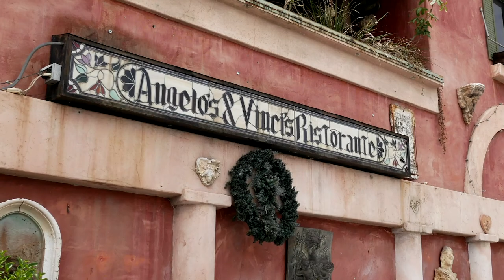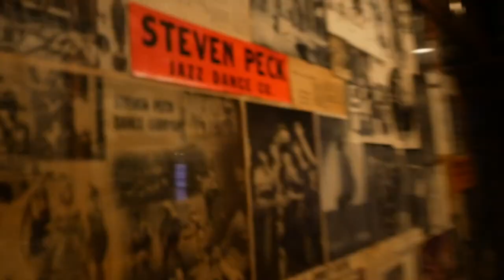Farewell to the Delightful Décor and Atmosphere of Angelo's & Vinci's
Closing its doors at the beginning of August, Angelo’s and Vinci’s Ristorante, which was located right next door to the Fox Theatre at the corner of Harbor and Ellis Place in Fullerton, California, will be missed. With long lines winding around the 52-year-old historic Fullerton landmark in its final days, I had never seen the restaurant so crowded. One day before Angelo’s and Vinci’s permanently closed, I was able to schedule an interview with restaurant owner Cynthia Peck to discuss her memories of the restaurant and how she and her husband, Steven Peck, acquired such wonderfully unique and eclectic décor.

Narration by Cynthia Peck
Filmed & Photographed by Emerson Little
Edited by Emerson Little

Special Thank You to Cynthia Peck and everyone at Angelo's & Vinci's